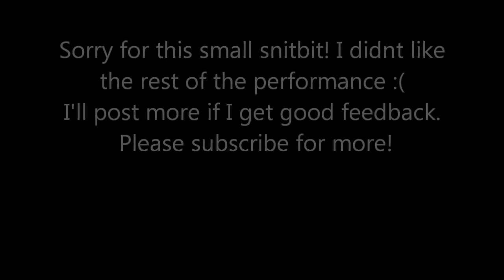Me singing Fallin For You by Colbie Caillat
I hope you guys like it! Im still trying to get better at singing. Its an impromptu cover